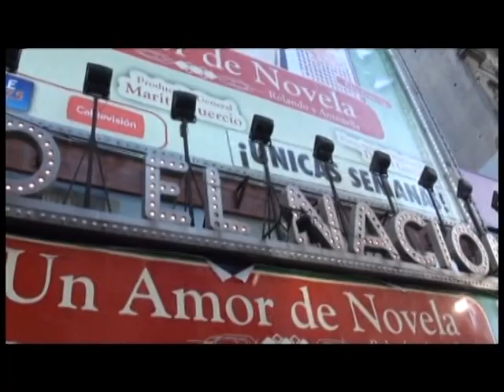«My Armenia» festival participants from Armenian diocese of Argentina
The members of the "Gayane" dance ensemble arrived in Armenia from Argentina to participate in the "My Armenia" pan-Armenian festival. They performed in different places of Armenia. Every year, they come to the Mother See of Holy Etchmiadzin and get acquainted with our spiritual and cultural values.

«Իմ Հայաստան» փառատոնի մասնակիցները Արգենտինայի հայոց թեմից

«Իմ Հայաստան» համահայկական փառատոնին մասնակցելու համար Ագենտինայից Հայաստան են ժամանել «Գայանե» պարային համույթի անդամները, ովքեր համերգային ծրագրերով եղան Հայաստանի տարբեր վայրերում: Պարախմբի անդամների հետ Հայաստանում էին նաեւ Արգենտինայի Հայոց թեմի «Սուրբ Գրիգոր Լուսավորիչ» եւ «Վիսենտե Լոպես» հայկական դպրոցների աշակերտները: Նրանք ամեն տարի ուխտի են գալիս Մայր Աթոռ Սուրբ Էջմիածին եւ ծանոթանում մեր հոգեւոր- մշակութային արժեքներին: